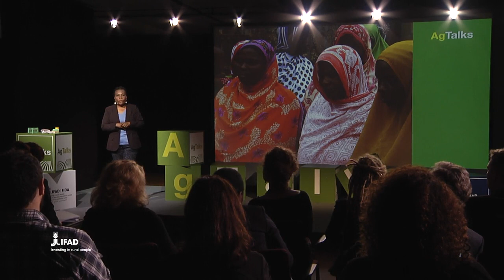Flower Ezekiel Msuya: Seaweed Power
On the island of Zanzibar, the sea had always been a man's domain.  But researcher Flower Ezekiel Msuya says things started to change when local women unleashed the commercial potential of seaweed.